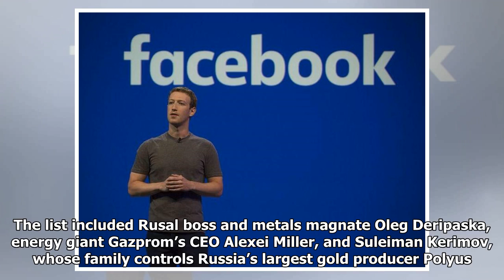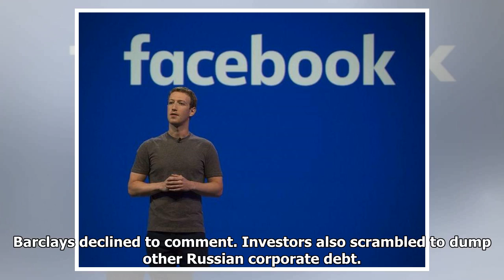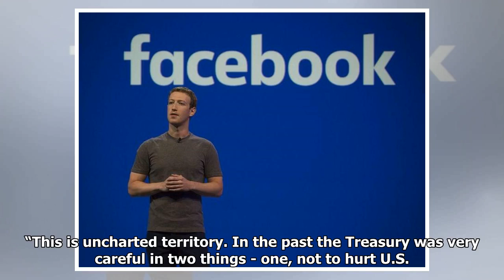CORRECTED-UPDATE 1-Russian firms' bonds in a bind as sanctions...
(Corrects APRIL 9 story to read NLMK (not Norilsk Nickel), paragraph 17) By Sujata Rao and Abhinav Ramnarayan LONDON, April 9 (Reuters) - Dollar bonds from Rusal slumped to record lows on Monday, leading a rout of Russian corporate debt as clearing service providers, trading platforms and banks reassessed the securities after further U.S. sanctions. Seven Russian business tycoons and 21 large companies were included in a list of Treasury Department sanctions on Friday in one of Washington’s most aggressive responses yet to alleged Russian meddling in the 2016 U.S. presidential election . The list included Rusal boss and metals magnate Oleg Deripaska, energy giant Gazprom’s CEO Alexei Miller, and Suleiman Kerimov, whose family controls Russia’s largest gold producer Polyus. While Russian markets, including the rouble, fell across the board, Rusal assets were hardest hit after the company warned it risked tipping it into technical default. Its Hong Kong-listed shares fell more than 30 pe...